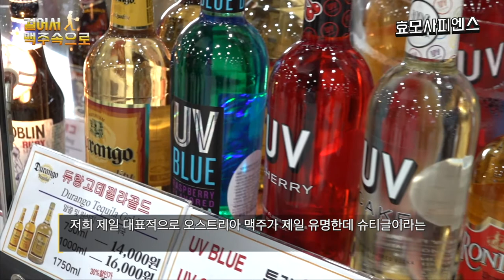맥주 수입사 인터뷰 - 라사그라/리커엔조이/바운티에스엔비 🍻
스페인 크래프트 맥주 머피스 아이리쉬 스타우트로 유명한 '라사그라'와
오스트리아, 영국, 벨기에에서도 맛있는 맥주만 수입하는 '리커엔조이' 그리고
벨기에 수도원 세 군데에서 만드는 진정한 트라피스트 맥주 맛집 '바운티에스엔비'
이분들의 짧고 굵은 인터뷰 다 함께 보러가요! 🍻